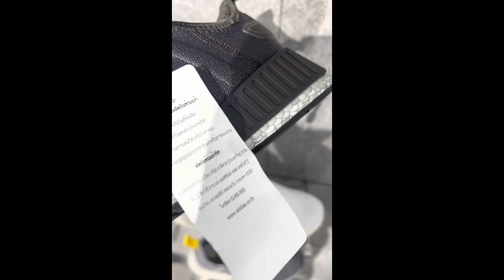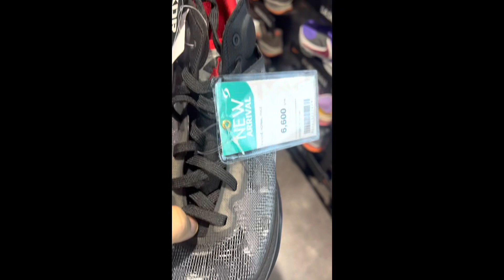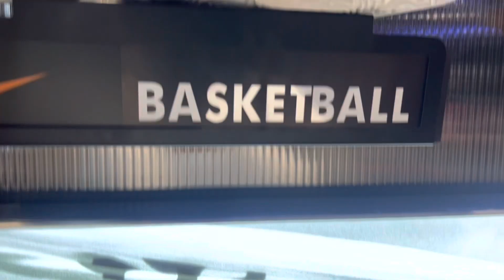To Buy Or Not to Buy